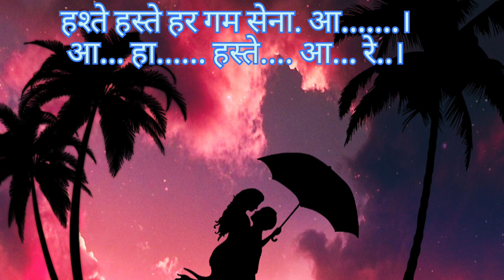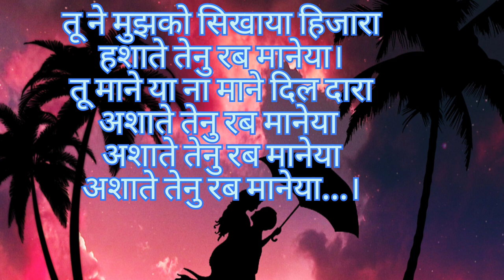Tu Mane ya na mane Dildara karaoke with scrolling Lyerics original audio ke sath❤️❤️❤️